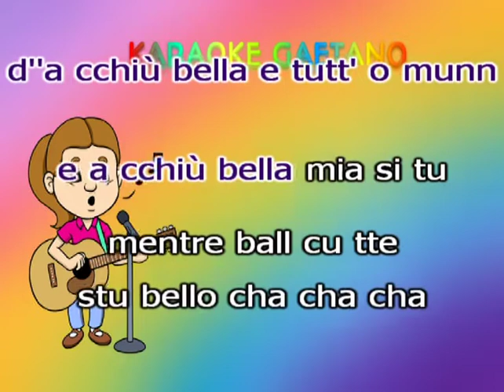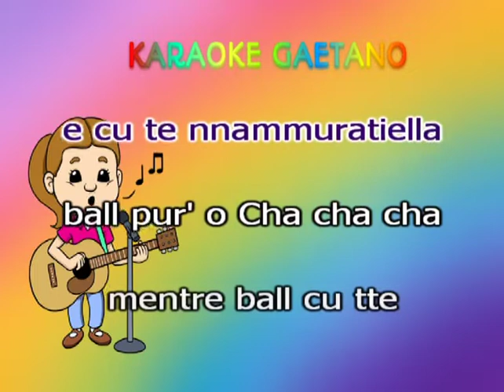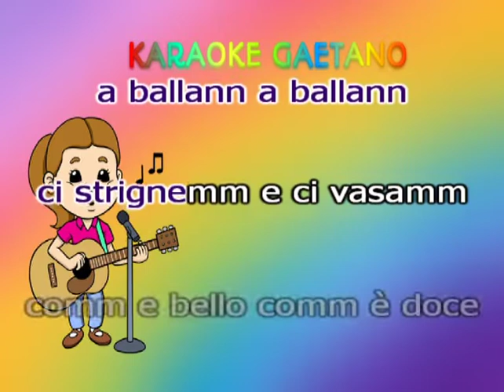Angelo Mauro Cha cha cha napoletano karaoke demo